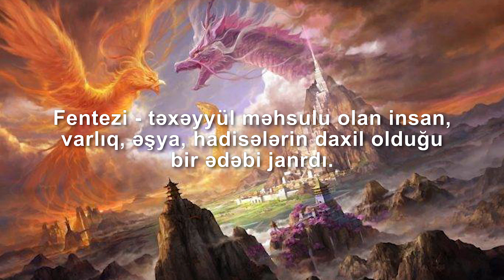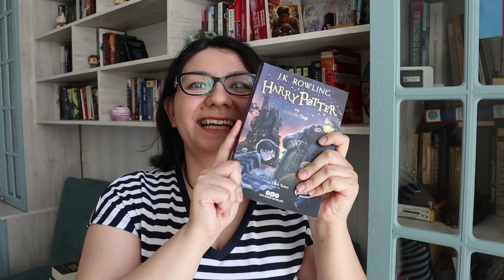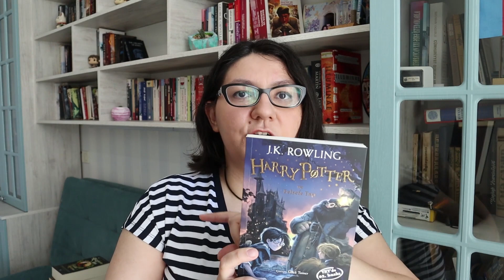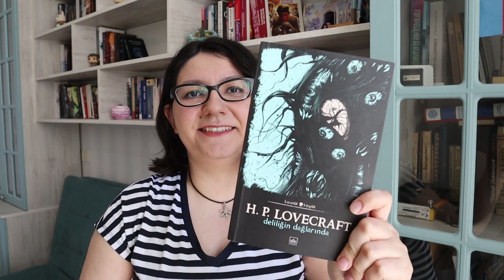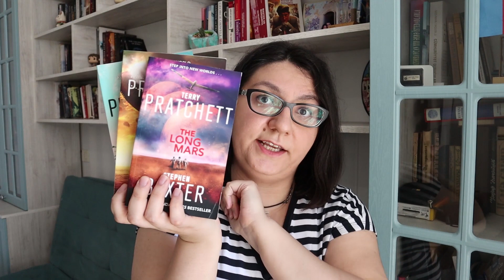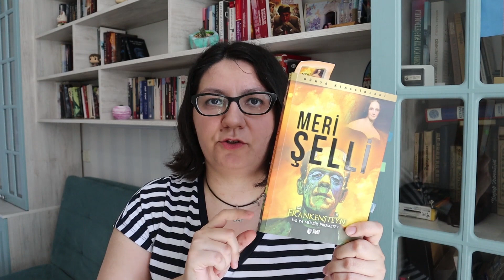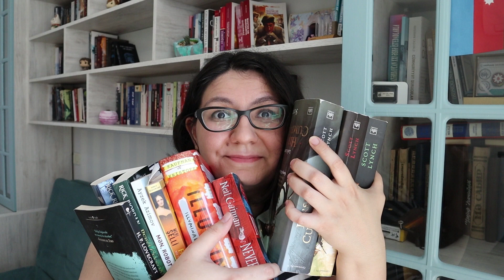FENTEZİ JANRI NƏDİR VƏ HANSI QOLLARI VAR? | 2020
Üzərində çox işlədiyim və sevə-sevə təqdim etdiyim Fentezi janrı və 12 qolu haqqında danışdığım məlumatlandırıcı video qarşınızdadı. Rəylərinizi bildirməyi unutmayın.

İstədiyiniz bölməyə keçmək üçün:
1-ci hissə - Fentezi haqqında ümumi məlumat:
1:13 - Fentezi janrı nədir
1:58 - Fentezini fərqləndirən cəhətlər

2-ci hissə - Fentezinin 12 qolu
3:16 - Yüksək fentezi (High fantasy)
3:51 - Aşağı fentezi (Low fantasy)
7:30 - Epik fentezi (Epic fantasy)
9:06 - Qaranlıq fentezi (Dark fantasy)
10:25 - Tarixi fentezi (Historical fantasy)
11:24 - Mifik fentezi (Mythic fantasy)
12:37 - Portal fentezi (Portal fantasy)
13:54 - Elmi fentezi (Science fantasy)
15:55 - Stimpank fentezi (Steampunk fantasy)
17:01 - Super qəhrəman fentezisi (Superhero fantasy)
17:28 - Qılınc və cadugərlik fentezisi (Sword and sorcery fantasy)
18:42 - Şəhər fentezisi (Urban fantasy)